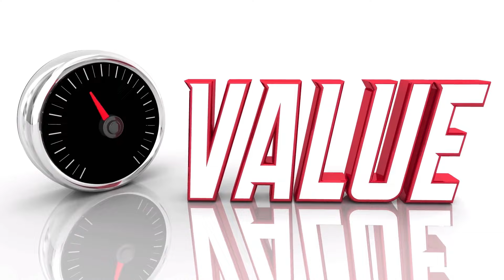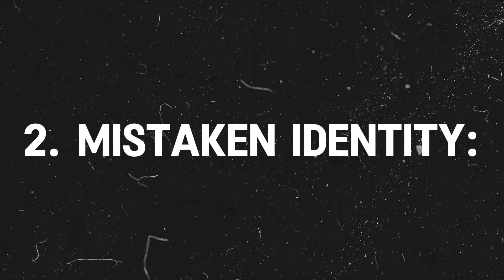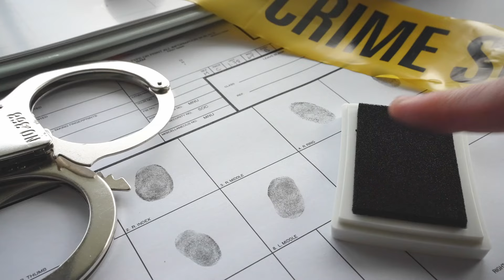Theft Charge? Criminal Attorney Explains How To Drop Shoplifting Charges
If you’ve been charged with shoplifting in New York, don’t panic. I know how stressful it can be to face criminal charges, but you have options. At Vasilious Law, we specialize in defending clients against shoplifting charges, ensuring that your rights are protected and that you get the best possible outcome.

Shoplifting in New York is no small matter. Depending on the value of the items, you could be facing misdemeanor or felony charges, with penalties ranging from fines to jail time. But don’t worry – there are strong defense strategies we can use to challenge the charges against you.

One of the most common defenses is lack of intent. If you didn’t mean to take the item or simply forgot to pay, we can argue that there was no criminal intent. Other defenses include mistaken identity, false accusations, or even violations of your rights during the arrest process. We’ll review all the evidence to build a case that protects you.

Facing a shoplifting charge can have long-term consequences, but we’re here to help you navigate the legal process and fight for your rights.

This video is about Charge. Criminal Attorney Explains How To Drop Shoplifting Charges. But It also covers the following topics:

How To Defend Against Shoplifting Charges
How To Get A Theft Charge Dropped
How To Beat The Theft Charge

🔔Stay informed with Vasiliou Law, your Queens-based legal ally.

📍 Visit my office: 3097 Steinway St. Astoria, New York 11103

✅  About VASILIOU LAW.

Welcome to Vasiliou Law, your dedicated Criminal Defense and Probate Estate Law firm in the heart of Queens, NY. Serving all five boroughs - Brooklyn, Queens, Bronx, Staten Island, and Manhattan - plus Nassau County, we're committed to delivering justice and peace of mind.

Our expertise spans the complexities of criminal defense and the intricacies of probate estate law. At Vasiliou Law, we stand for your rights, offering personalized legal solutions with a relentless pursuit of your best interests. Experience legal excellence where every case is handled with the utmost care and professionalism. 🏛️⚖️🗽🔍